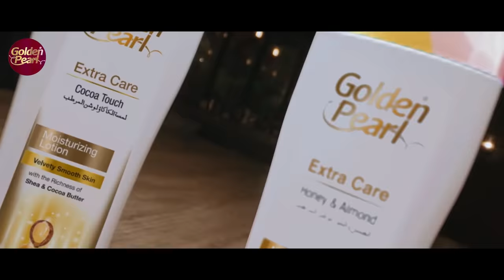Golden Pearl Moisturizing Lotions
Introducing the new range of GoldenPearl MoisturizingLotions to give you a soft & supple skin in winters & Dry Skin Ko Kahein Bye Bye!